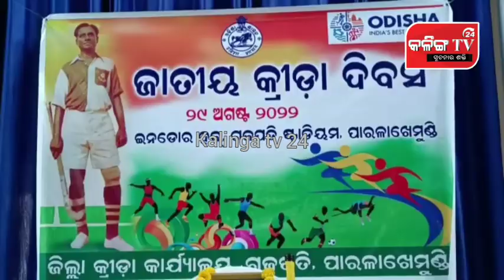ହକି ତାରକା ମେଜର ଧ୍ୟାନଚାନ୍ଦ'ଙ୍କ ୧୧୭ ତମ ଜନ୍ମଦିବସ ଓ ଜାତୀୟ କ୍ରୀଡା ଦିବସ ପାଳିତ